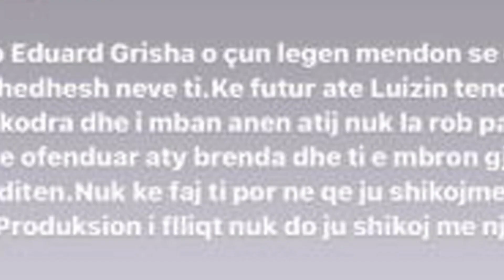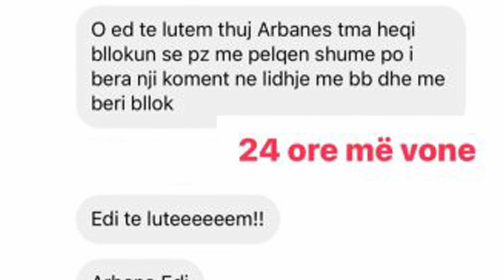Eduart Grishaj, flet për herë të parë për morinë e mesazheve në rrjet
Regjisori Eduart Grishaj duket se e ka marrë me më shumë sportivitet sesa Arbana zhurmën e madhe në rrjet për “BB”.
Teksa Arbana ka nisur “ndëshkimet” për publikun që komenton negativisht duke i larguar nga profili i saj me një ‘block’, Eduarti i pranon të gjitha llojet e komenteve.
Duke bërë ironi të hollë, ai tregon se si ndjekësit ndryshojnë mendim dhe mënyrën e të shkruarit, në varësi të dinamikave të programit.